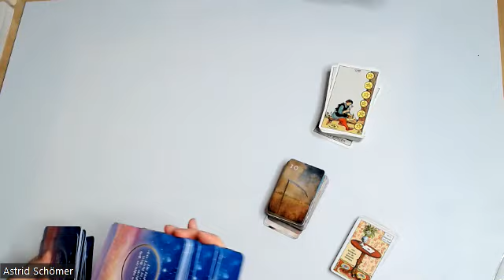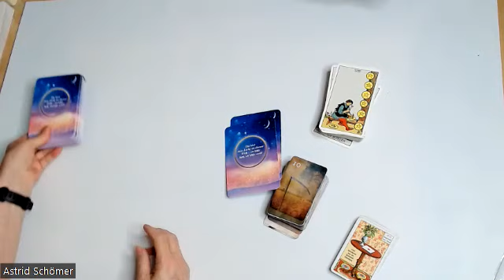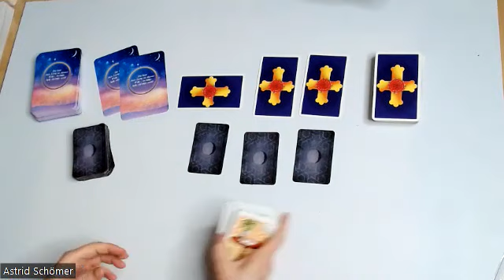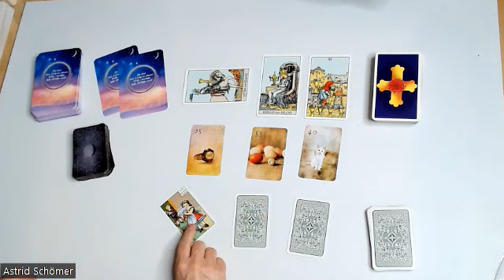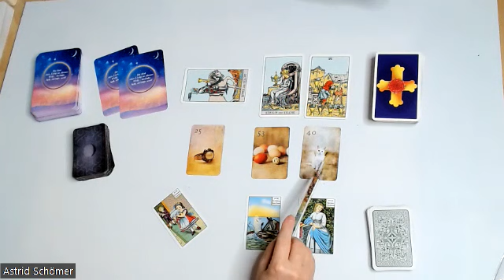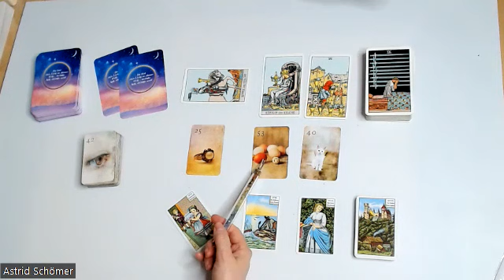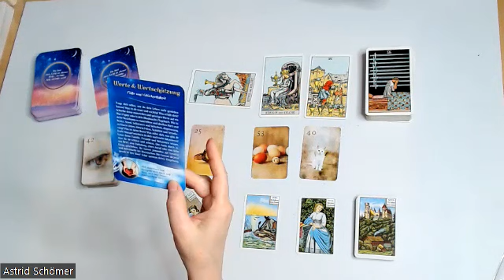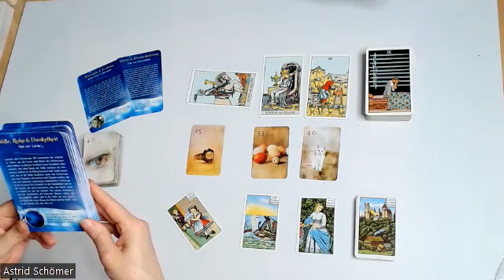8. Rauhnachtorakel - 01.01.2023 - August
Folgende Legungen biete ich an:
Per Zoom mit persönlichem Kontakt und Aufzeichnung:
- 9er-Legung für 50 Euro

Per WhatsApp mit Bild und Sprachnachricht:
- 9er-Legung für 30 Euro
- Keltisches Kreuz für 40 Euro
- Liebeslegung für 50 Euro

Kreissparkasse Köln
IBAN DE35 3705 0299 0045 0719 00
BIC: COKSDE33XXX
Betr.: Spende

Folgenden Karten verwende  ich:

Königsfurt-Urania Verlag:
- Kipper Orakelspielkarten,
- Weiße Eulen Lenormand,
- Lenormand Dondorf,